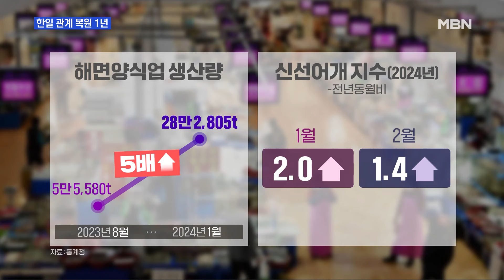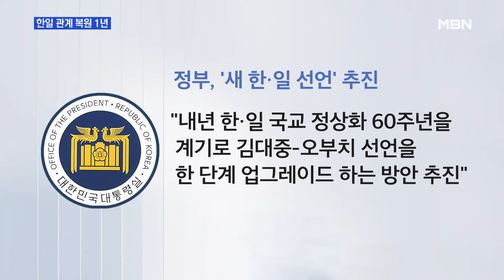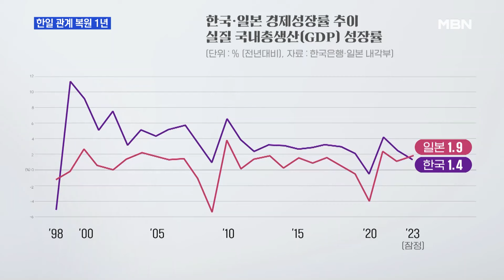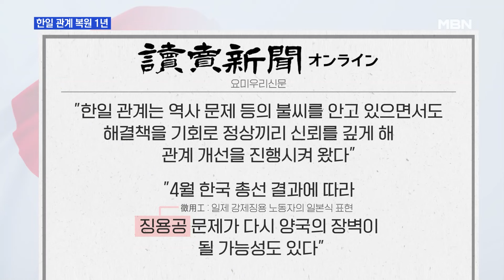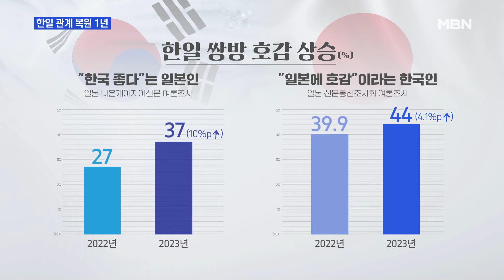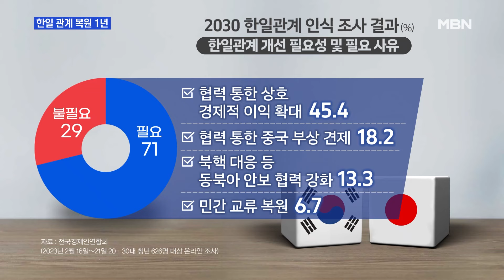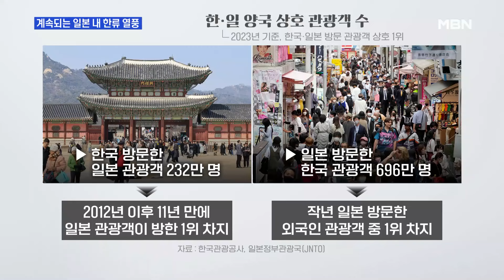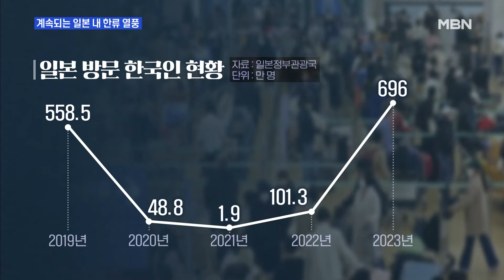한일, 12년 만에 정상 셔틀 외교 복원…의미와 남은 과제는? [토요와이드]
[앵커]
김형오·차유나

[출연자]
양기호 성공회대 일본학과 교수
김경옥 한국외대 일본학대학 학술연구교수
김헌식 문화평론가